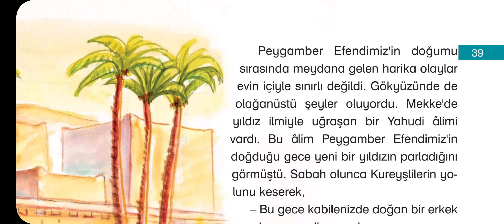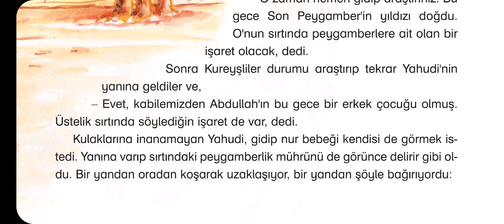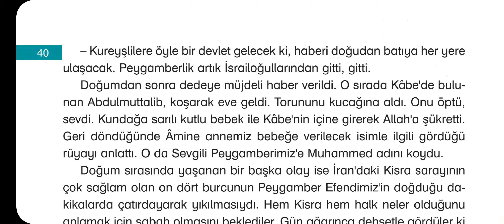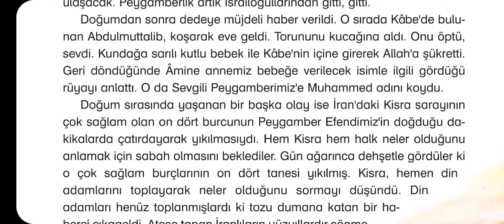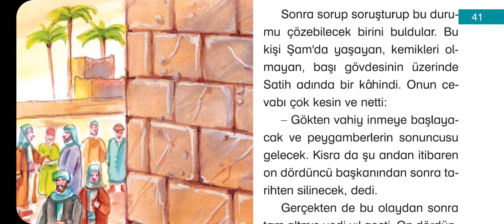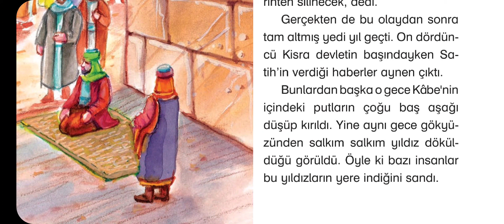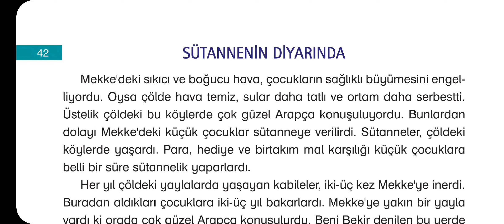Peygamberimizin Hayati | 7. Bolum | Harikulade Olaylar